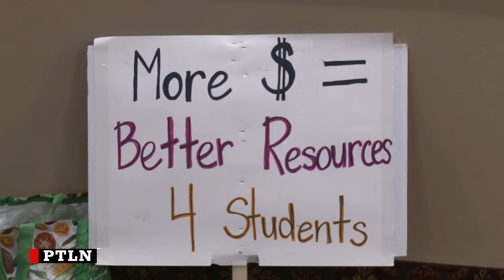Saskatchewan Teachers stage second one-day strike within a week